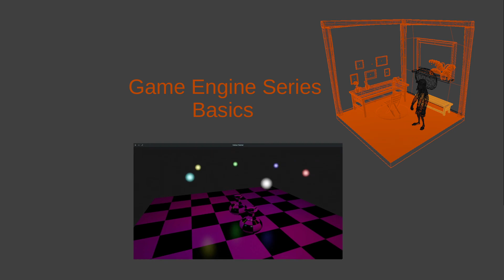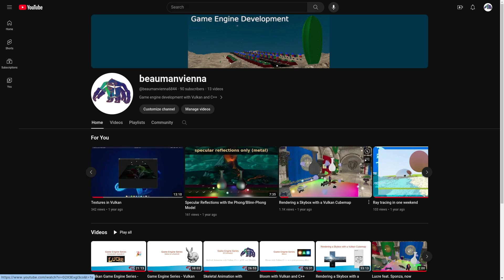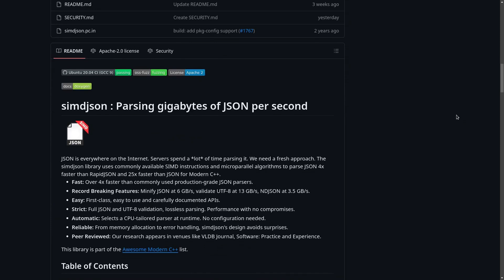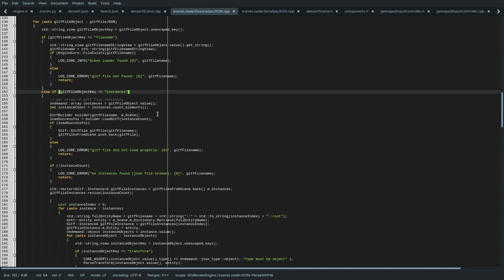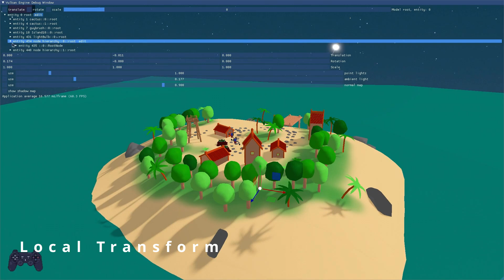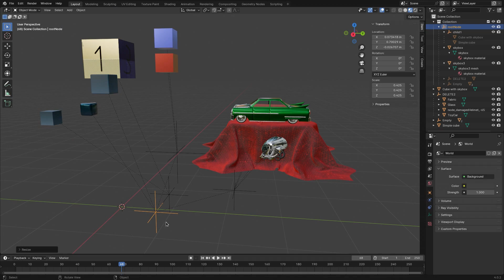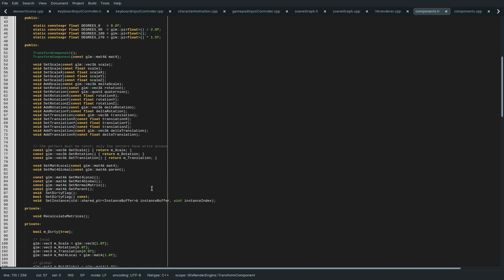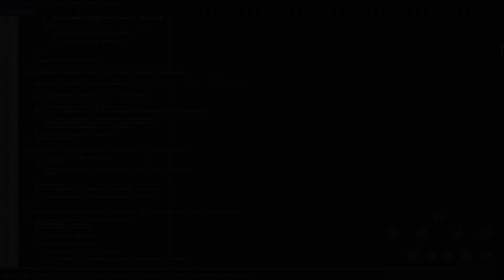[mini 01] Scene Loading and the Scene Graph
This video shows how to load scenes based on a JSON scene description format. The video also discusses the scene graph of the render engine.

0:00 - Intro
2:26- Scene Loading
8:39 - Scene Graph
17:02 - Outro